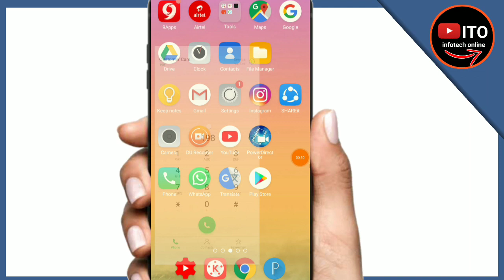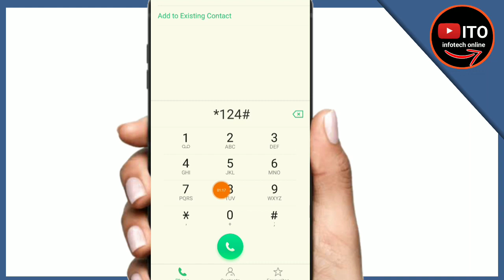how to know bsnl net balance | bsnl Net Balance check code